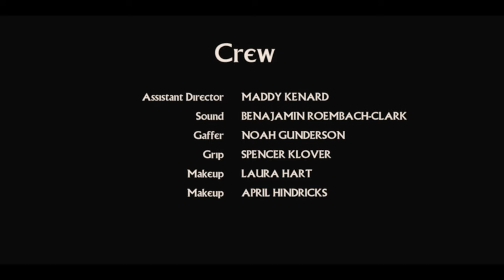Dearly Departed - Short Film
Horror Short Film "Dearly Departed"  |  Horror Film

"A short horror-comedy about a man who thinks he's marrying the woman of this dreams. Little does he know, that his wedding day will become a nightmare."

Directed by
Carlos Omar De Leon

Writing Credits:
Nathan Wold

Cast:

Lisa M. Evanson... Jennifer
Rod Kasai ... Adam
Molly Price ... Erica
Elora Riley ... Kaley
Reyna Rios ... The Photographer
Nathan Wold ... Dave

Produced by
Nathan Wold

K.C. Olson

Cinematography by
Ellie Drews

Ellie Drews
Nathan Wold

Noah Gunderson ... Gaffer